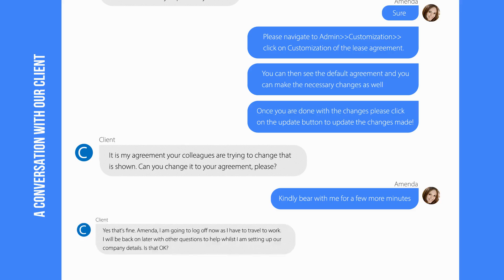Customer Appreciation 1 - 6Storage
At 6Storage, We’re not competitor-obsessed, we’re customer-obsessed. We start with what the customer needs and we work for them.

One more client appreciation for our 24x7 dedicated customer support.